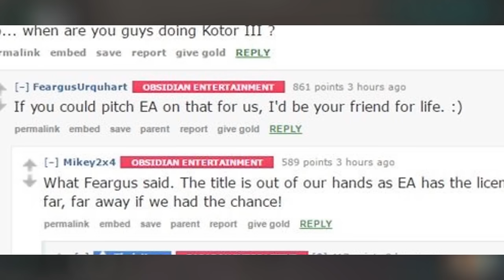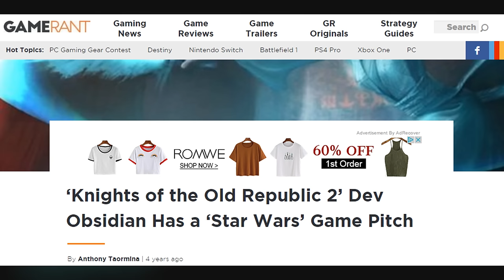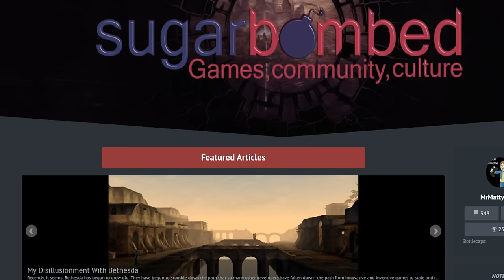When Obsidian Crushes Your Star Wars Hopes & Dreams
sad face